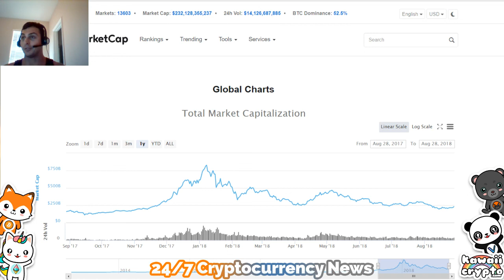Cryptocurrency Prices are Manipulated | CNBC Fast Money